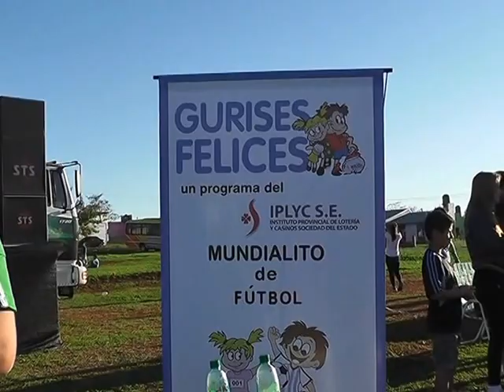TVO IGUAZU GURISES FELICES EN IGUAZU